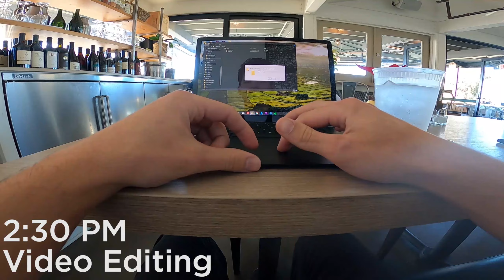01-10-2020 | MyDays #20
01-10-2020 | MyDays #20